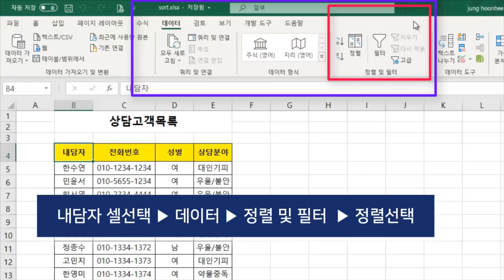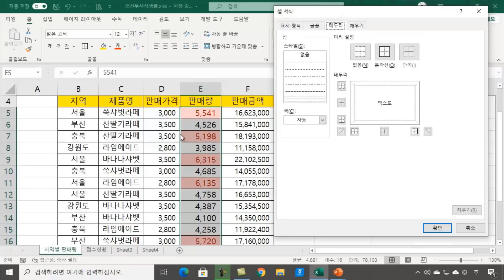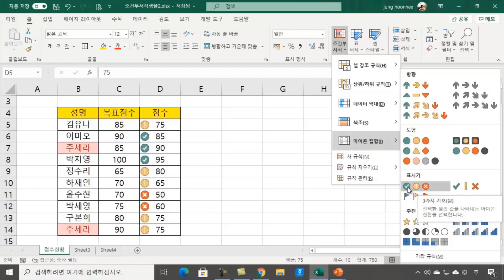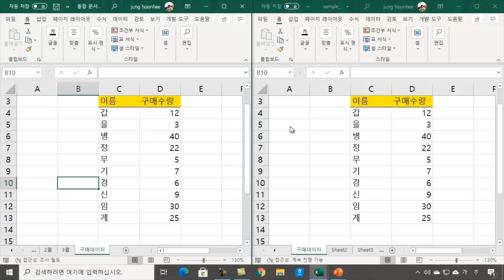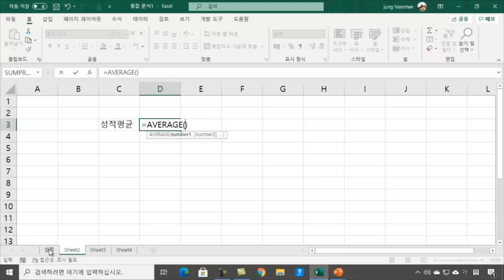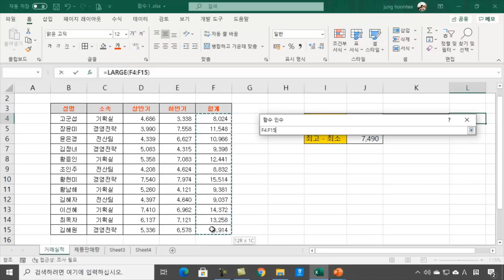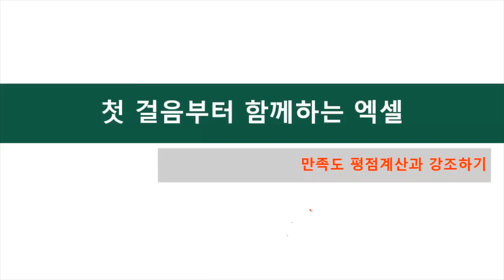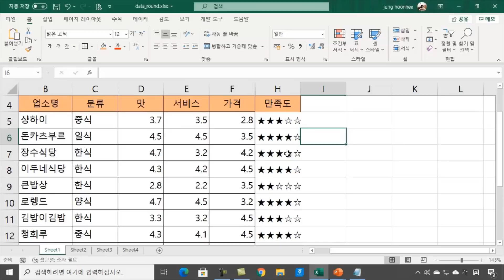보기만 해도 엑셀 기능을 이해 할 수 있도록 알려드립니다_액셀을 배우면 재미있습니다 _같이 공부해요 !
감사합니다

1.직급별 정렬작업 및 정렬의 활용
 사용자지정목록으로 정렬하는 방법, 부분합, 데이터에 빈 줄 삽입방법
2.- 평균초과,상위판매량 강조하기-조건부서식
 조건부서식 셀 강조규칙, 상위/하위 규칙이용하는 방법
3 - 아이콘 이용하여 데이터 시각화-조건부서식
 데이터를 강조하기 위해 아이콘, 데이터막대 표시하는 방법
4- 수식계산-시트참조연산,그룹연산
 서로다른 시트를 참조하는 방법, 시트그룹연산, 서로다른문서 참조방법
5- 수식계산-절대참조와 혼합참조
 수식참조에서 절대참조방법과 혼합참조방법 설명
6-수식계산-이름지정 및 사용
 이름범위를 지정하고 편집하는 방법, 이름 단축키, 이름을 수식에서 사용하는 방법
7- 계산작업핵심 함수사용법
 함수종류설명, 함수마법사 이용방법
8- 누적판매량과 판매순위 계산
 데이터 누적합계 계산방법과 rank.eq함수 사용방법 설명
9- 만족도 평점계산과 강조하기
 평점을 계산하는데 필요한 average,round함수 이용법과 rept함수 이용한 별표표시방법